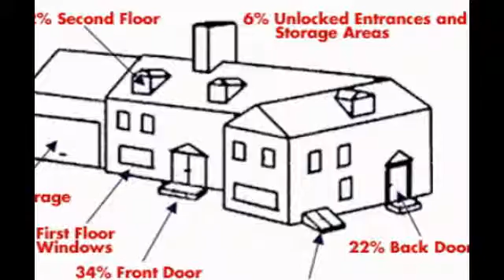principles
This really is the greatest web-site ever. Just go, now!